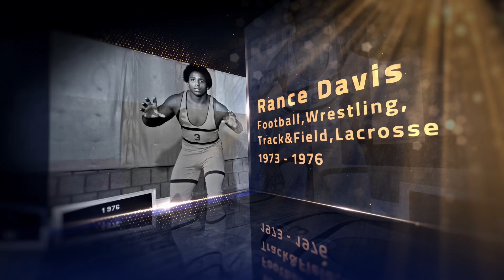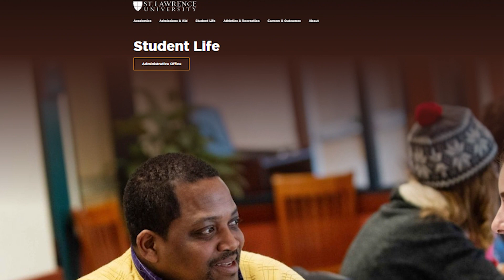BL- Hall of Fame Class of 2022: Rance Davis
Rance Davis- Class of 1977